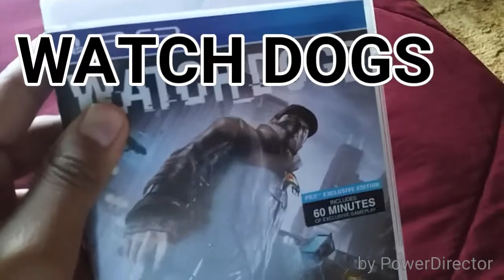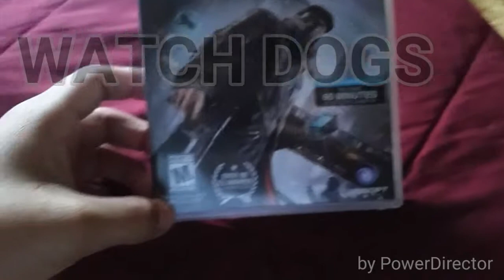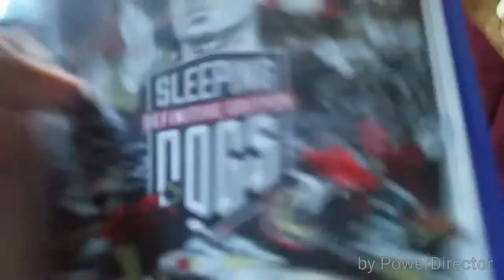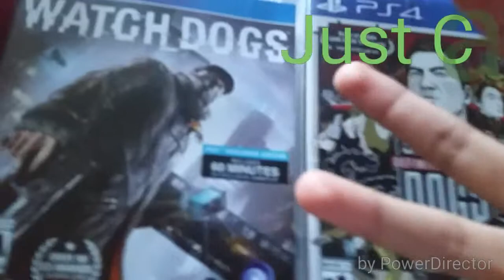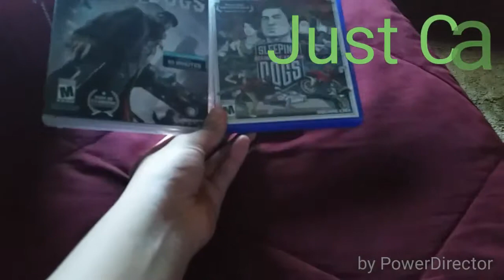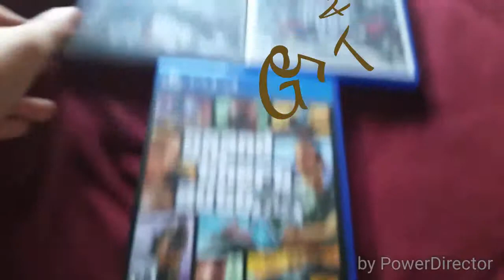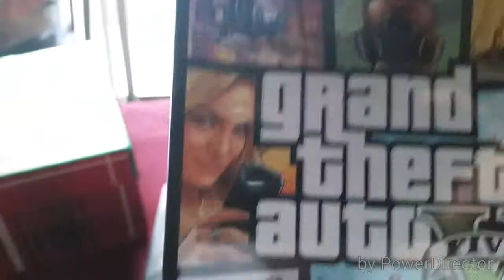GTA 5 VS SLEEPING DOGS VS WATCH DOGS VS JUST CAUSE